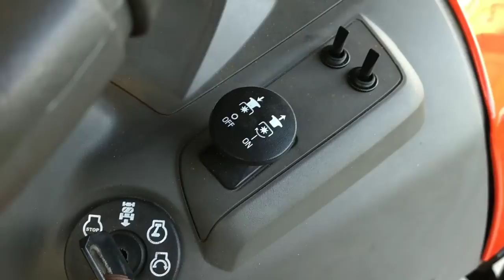Home made lawn mower bucket loader